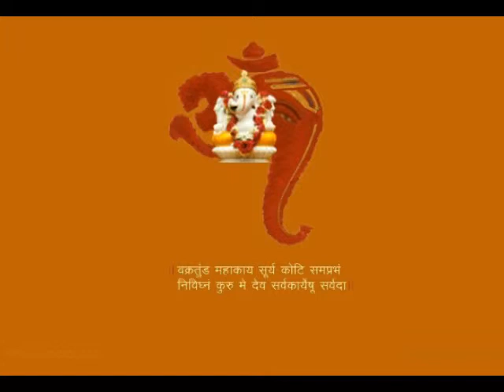Ganesh Geete Sloak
Album :: Ganraj Rangi Nachto Ganesh Geete

Song :: Ganesh Geete Sloak

Music Director :: Kamalakar Bhagwat

Lyricist :: Vasant Ninave

Mood :: Adoration

Theme :: Devotional